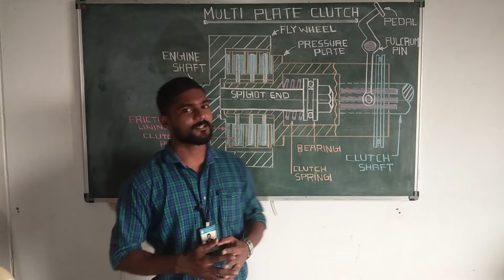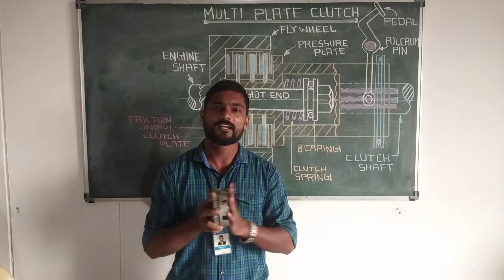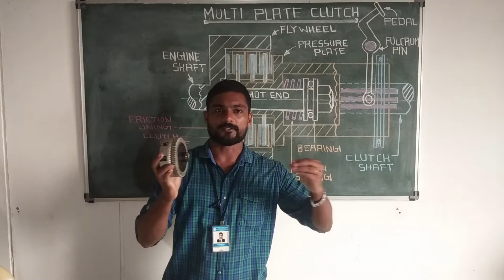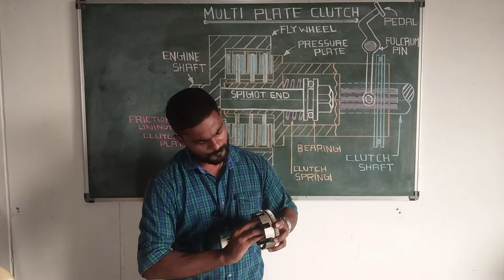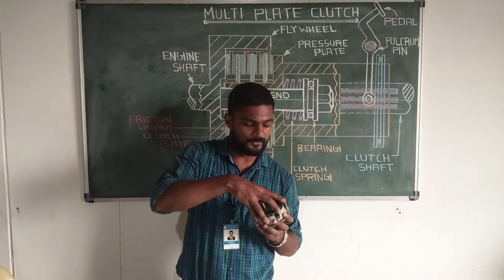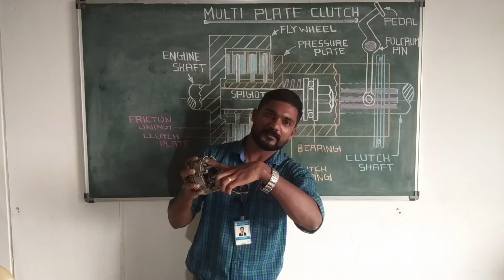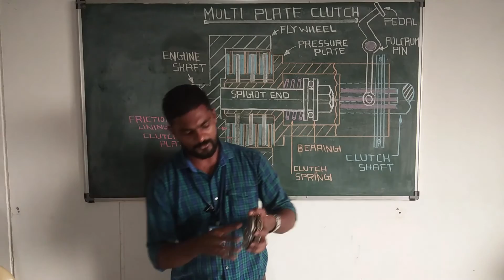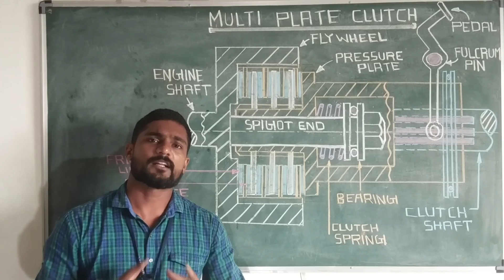AUTOMOBILE TRANSMISSION SYSTEM | PART 6 | MODULE 1 | PRACTICAL KNOWLEDGE OF MULTI PLATE CLUTCH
THIS VIDEO GIVES THE DETAILED KNOWLEDGE ABOUT THE MULTI PLATE CLUTCH ASSEMBLY. THE MULTI PLATE CLUTCH ASSEMBLY CONSISTS MORE THAN ONE CLUTCH DISCS INSTEAD OF SINGLE PLATE CLUTCH ASSEMBLY.